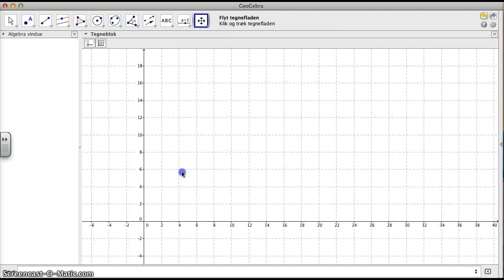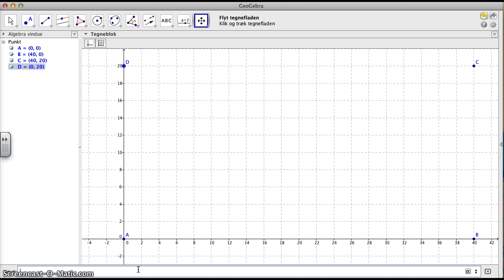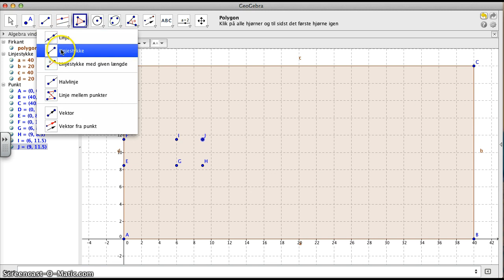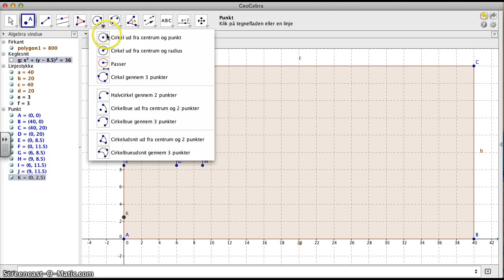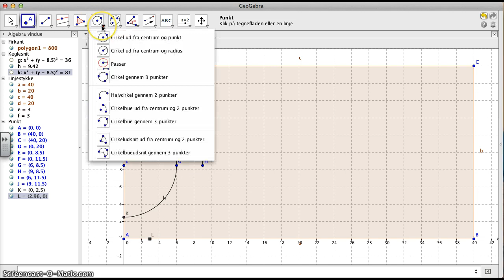Tegn en håndboldbane i GeoGebra del 1